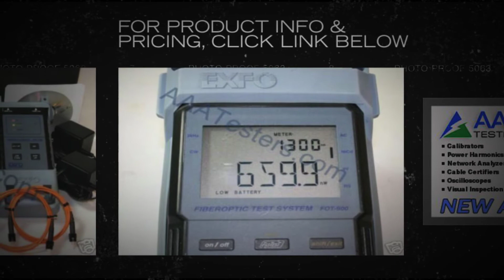EXFO FOT 900 Meter FOS 120A & FLS 130A SM MM Test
The FOS-120A Light Source and FLS-130A Laser Source feature single- and dual-wavelength sources from single or double ports.